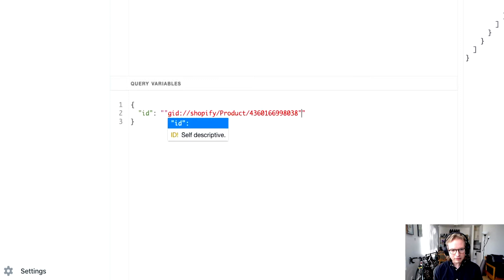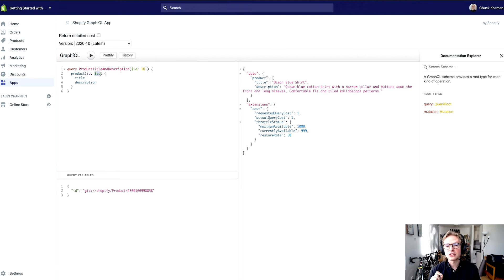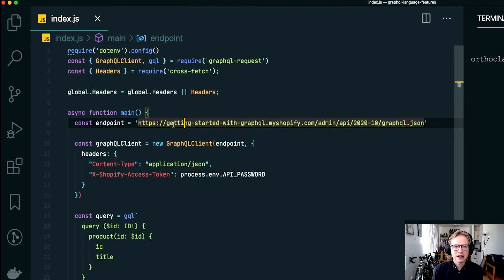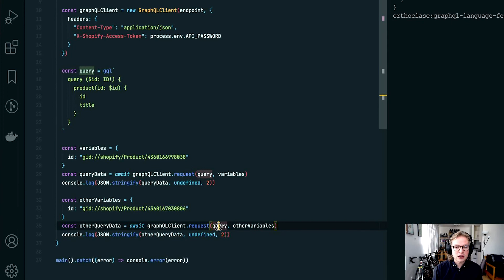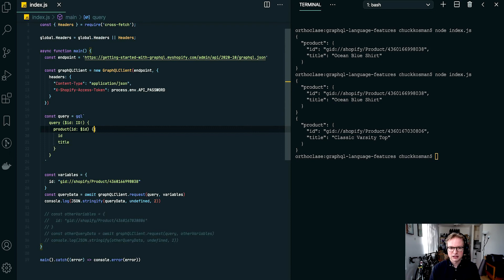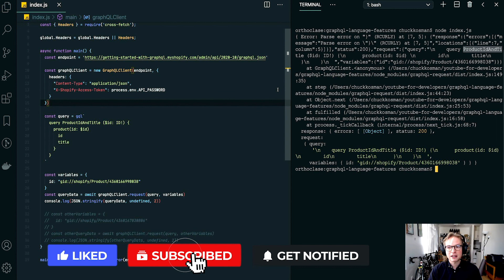How to use GraphQL Operation Names and Variables - 1 of 5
Looking for more information about developing on Shopify?

In part one of our GraphQL Language Features playlist, Chuck will demonstrate the benefits of using names and variables when working with GraphQL at scale, and demonstrate some techniques you can implement in your own apps.

We'll cover:
0:00 Introduction
0:55 A basic query
1:47 Defining a name
3:18 Query variables
4:30 Using names and variables on an app
7:02 Naming for debugging